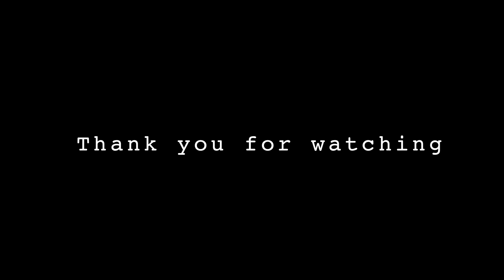FROZEN LAKE || BHEKALTAL || BRAHMATAL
Steeped in mythos, Brahmatal is a lake nestling in the depths of Uttarakhand Himalayas. Winter sweeps alluringly on the slopes here, making Brahmatal one of the rare Himalayan destinations available for trekking in December, January, February, and March.

Pull factors are many on this trek—changing vistas, from deep and shadowy forests of oaks and rhododendrons to snow-covered meadows, lakeside camping at Bekaltal, the alpine Brahmatal lake vicinity, and a climactic vision of fabulous high peaks glittering across a brilliant sky! The Garhwal snowline view is all the more special from here because rarely are colossal ice-capped peaks like Mt. Nanda Ghunti and Mt. Trishul are accessible to view on a low-lying trek like this one.

Owing to gradually ascending rolling slopes, the Brahmatal Trek route is deemed fit for beginners and less experienced trekkers. A major part of the trek continues under forest cover, diminishing the chances of altitude sickness. All the same, the trek will not deprive one of an out and out thrilling winter experience with the sweet mellow of falling snow, a fascinating trail caught in an absolute white out, the depthless silence inside the grove of rhododendrons and oak8s, and iced over lake water faces.

A special shout out for this trek goes to the shutterbugs—diverse frames, from snow-laden forests to white-gold high peaks in alpenglow, and a desolate alpine mountain-scape of a lone tree standing on icy shores of the Brahmatal lake make up the composition of this trek.